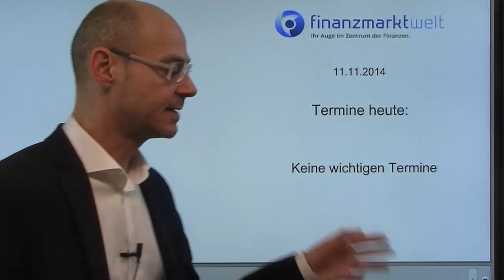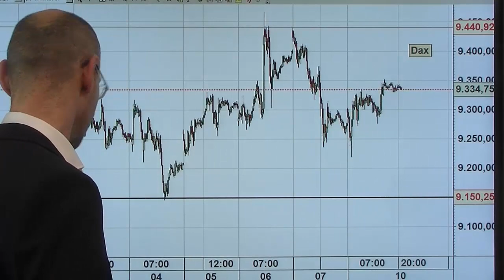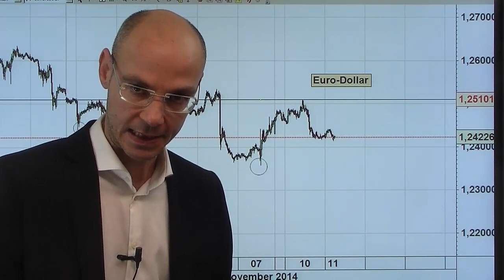Guter Start - Videoausblick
Der Dax dürfte stärker in den Tag starten - jetzt gilt es für diie Bullen, die Marke bei 9440/50 Punkten nachhaltig zu überwinden..